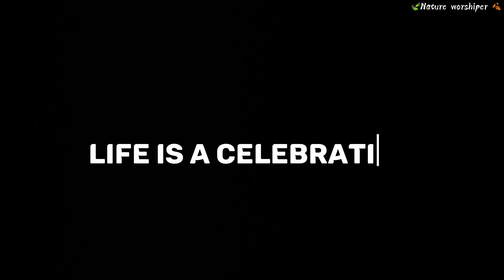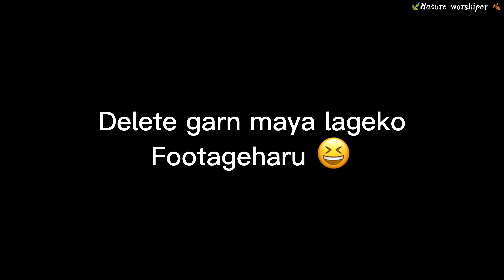Hiking way to Dhap dam ।। Peaceful nature! 20km #03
📝 🌳 S P E C I A L THANKS🤗🍃🌳
Heartily thanks to all
AND
Music creator for all

`Nature Worshiper- प्रकृति पूजक ´🌳 बाट आउने प्रायः Video हरू प्रकृतिसङ्ग नजिक रहेर Create गरिएका हुनेछन् । प्रकृतिको आभास गरेर प्रकृतिलाई हृदयको गहिराईबाट महशुस गरेर बाँच्नेहरूले जीवनको कुनै न कुनै विन्दुमा अडिएर दोहोरो सासको आनन्द अनुभुती गर्नेछन् ।
Video मा अनावश्यक वर्णन गर्दै Narration;गर्ने `चलन´लाई सक्दो कम गर्ने प्रयत्न भएको छ । हाम्रो यात्रामा सकेसम्म तपाईहरू पनि सङ्गै यात्रा गर्दै हुनुभएको महशुस गर्न पाउनुहोस् भनेर यो पाटोबाट सोचिएको पक्कै हो ।

सुरुवातबाट नै  हाम्रो यात्रामा केन्द्रित भएर सङ्गै भएको महसुस गरेर Video हेर्नुहोस् त ! साँच्चै तपाईहरू पनि त्यहि उकालो बाटो उक्लिनुहुनेछ, त्यहि चराचुरुङ्गीहरूको आवाज सुन्नुहुनेछ, त्यहि न्यानो घाम र त्यहि सिर्सिर चल्ने चिसो बतासको झोँक्काहरूसङ्गै तपाईहरू पनि सफर गर्दैहुनुहुनेछ ।

`आउनुहोस् केहि पाइला सङ्गै हिडौँ, के थाहा ? कस्को गन्तव्य कहाँ पुगेर टुंगिने हो !´🙂